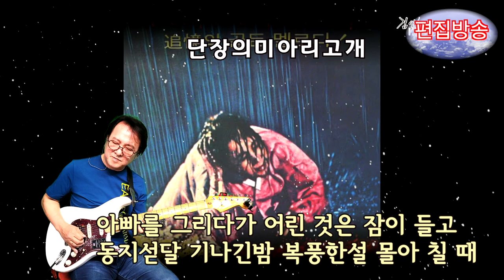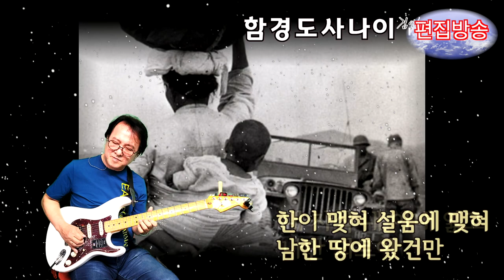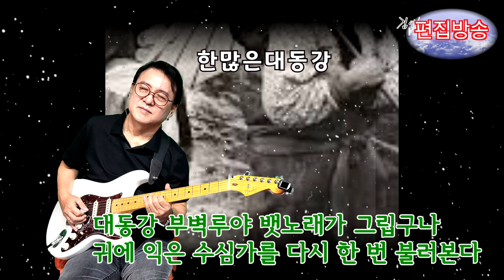편집방송(신청곡 받지 않음) 추억의 옛노래, 김인효기타연주 // Kiminhyo Guitar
0:00:00 봄날은간다
0:03:45 해운대엘레지
0:07:44 유정천리
0:09:17 울고넘는박달재
0:10:39 찔레꽃
0:13:49 추억의소야곡
0:15:36 추풍령
0:17:02 영등포의밤
0:18:22 영시의이별
0:19:36 울어라기타줄
0:21:01 단장의미아리고개
0:23:52 해조곡
0:25:28 울며헤진부산항
0:27:00 알뜰한당신
0:29:34 고향의그림자
0:30:59 섬처녀
0:32:21 살아있는가로수
0:33:43 함경도사나이
0:35:00 물새야왜우느냐
0:37:25 한많은대동강
0:40:14 오늘을고백한다